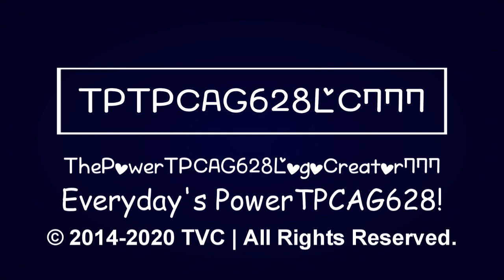(LTIWU #8) Cheeky Rabbit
I won't use this logo because I'm staying in Tw Cen MT.